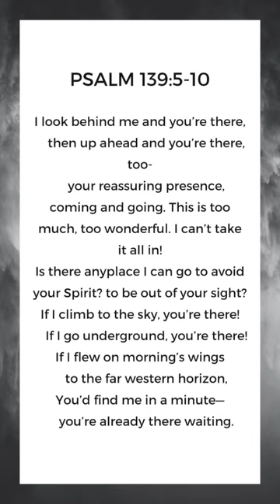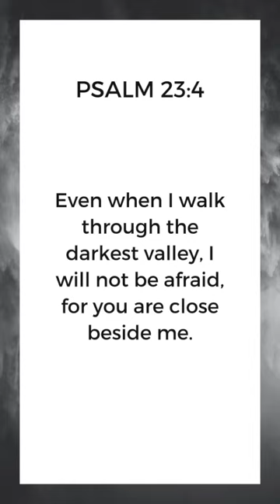GOD WITH US - Radiate Student Ministries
“Immanuel” means “God With Us” // beside, behind, ahead of, inside
1. God is with us on the mountaintop, &
2. God is with us in the valley